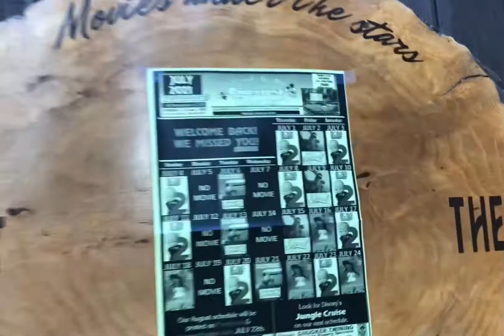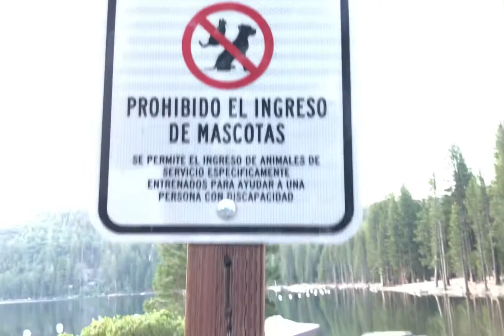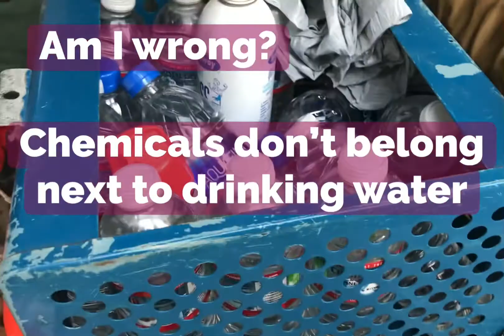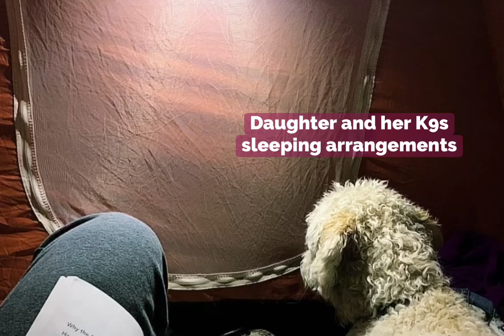SUV camping with my K9 for the first time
SUV camping at Pinecrest Lake Resort during the Independence Day holiday time in 2021.  Started with sunrise, strolled about the lake, hung out with friends at campsite, used propane stove, Jackery, hammock from Alltrue subscription, played games, and brought our labradoodles for their first experience camping.